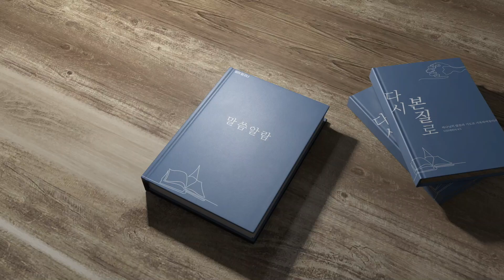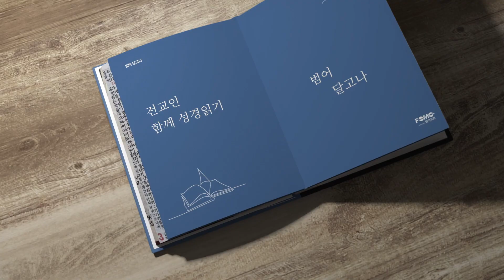범어 달고나 3월 24일 레위기 8장 최원용 목사